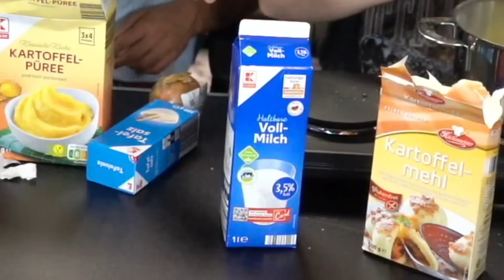WIR probieren zum ersten mal FUFU | AFRIKA TAG | Jordan & Semih